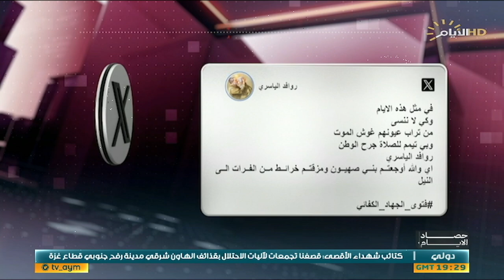حصاد الايام مع فرح نبيل ، فتوى الجهاد الكفائي درس بالتلاحم الوطني وعلامة فارقة في تاريخ العراقيين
فتوى الجهاد الكفائي .. درس بالتلاحم الوطني وعلامة فارقة في تاريخ العراقيين

ابو ضياء الصغير/ قيادي في الحشد الشعبي

الشيخ مجيد العقابي/ رئيس مركز الفكر للحوار والإصلاح

ترحيب عربي بقرار مجلس الأمن وقف حرب غزة ودعوة لتنفيذه دون شروط

د.صالح الشذر/ استاذ العلوم السياسية

 د . خليل ابوكرش/ باحث في المركز الفلسطيني للبحوث والدراسات الاستراتيجية